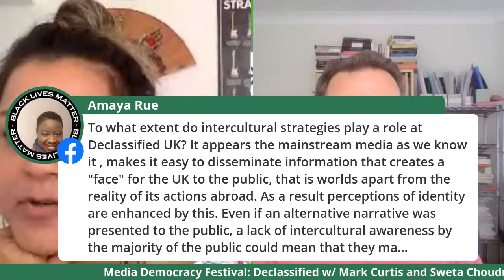Declassified w/ Mark Curtis and Sweta Choudry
Declassified is a newly launched independent media site for the in-depth reporting of UK foreign, military and international policy  - come and join us for a discussion of what Declassified is and why it is necessary.